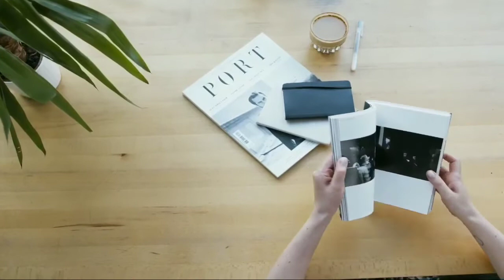Healthy breakfast as prescribed by Sadhguru|| सद्गुरु का बताया हुआ पौष्टिक नाश्ताhealthcaretips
Agar apko banna h strong aur rahena h apni life m active jisse aap koi bhi kam kar sake badi hi furti se to ye video apke liye isme m apko sari heath related tips dungi Jesse aap nashte m kha ke eakdam fit bumn sakte h or agar aap eak student h or aap chahate h apni study improve karna to apko bhi yahi shake pina chahiye